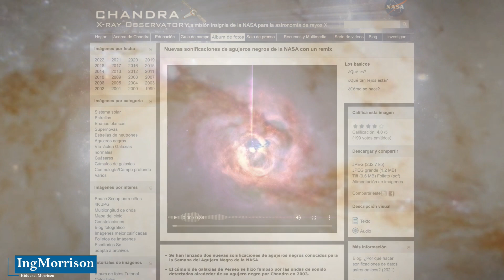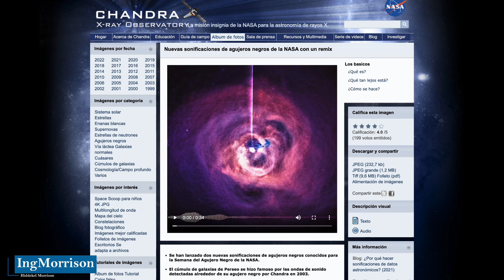The JAMES WEBB SPACE TELESCOPE discover galaxy the SOUND black hole with the CHANDRA TELESCOPE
Engineer Hiddekel Morrison explains and discusses the incredible new feat of the James Webb Space Telescope, and the eerie sound recorded by the National Aeronautics and Space Administration, NASA in the seemingly silent universe along with the closest record of a black hole reproducing an overwhelming sound coming from the depths of the distant universe. The JAMES WEBB SPACE TELESCOPE discover galaxy the SOUND black hole with the CHANDRA TELESCOPE

CREDIT IMAGES AND VIDEOS:
National Aeronautics and Space Administration (NASA) / NASA.gov / NASA's Goddard Space Flight Center / The European Space Agency (ESA) / ESA.int / Canadian Space Agency (CSA) / ASC-CSA.gc.ca/eng/ The Space Telescope Science Institute (STSc) / STSCI/ESA/Webb/DarkEnergySurvey/DOE/FNAL/DECam/CTIO/NOIRLab/NSF/AURA, E. Slawik, N. Risinger, N. Bartmann / / ESO /IDA/Danish 1.5 m/ R. Gendler, J-E. Ovaldsen, C. Thöne, and C. Feron

DATA SOURCE:
International space agencies and reputable news sources.
Research and professional experience of Engineer Hiddekel Morrison

telecommunications
daily News
science
technology
documentary film
space agency
Today news
space missions
protoplanetary disks
edwin hubble
spitzer
james webb
european space agency
how does the james webb space telescope work
space exploration
space telescopes